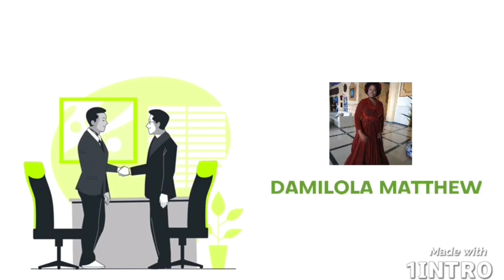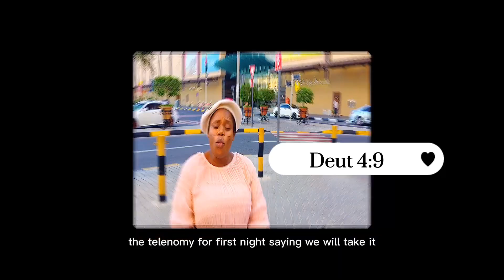5 VITAL FOUNDATION OF MARRIAGE THAT MATTER MOST.